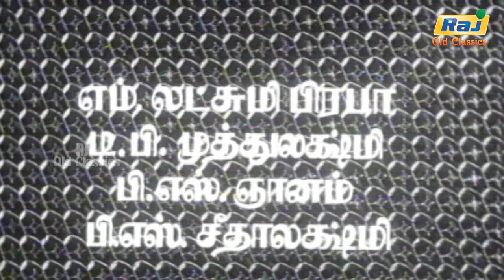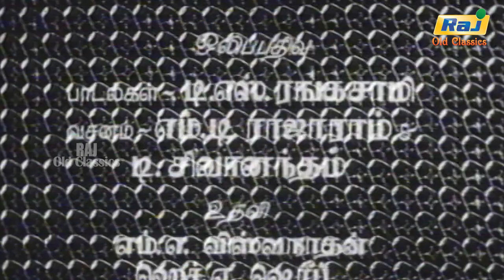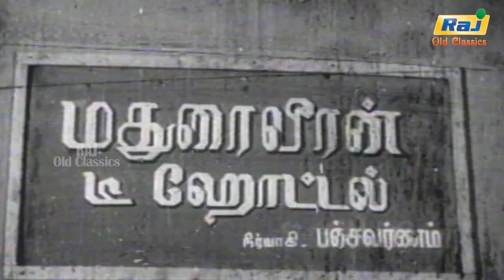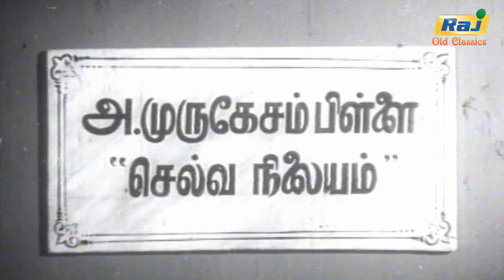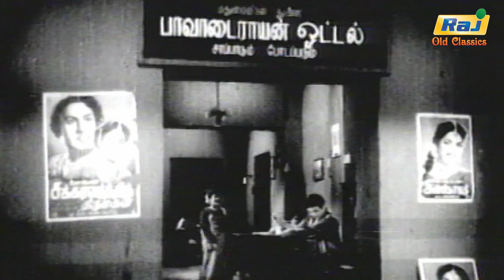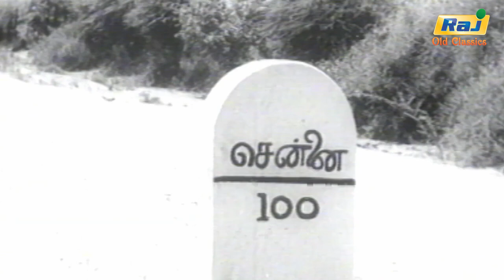Thedi VanthaSelvam Full Movie | S. S. Rajendran | Rajasulochana | Saroja Devi | Raj Old Classics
Thedi Vandha Selvam is a 1958 Indian Tamil-language drama film produced and directed by P. Neelakantan. The film stars S. S. Rajendran, Rajasulochana and B. Saroja Devi.

Written by M. S. Solaimalai
Produced by P. Neelakantan
Starring S. S. Rajendran
Rajasulochana
B. Saroja Devi
Cinematography V. Ramamurthy
Edited by V. P. Natarajan